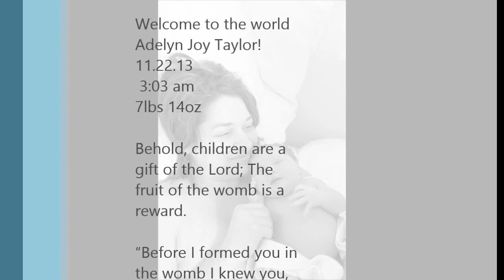Doula Attended Birth Video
Members of the Doula Alliance skillfully showing how doulas can make a birth much more enjoyable for the parents.